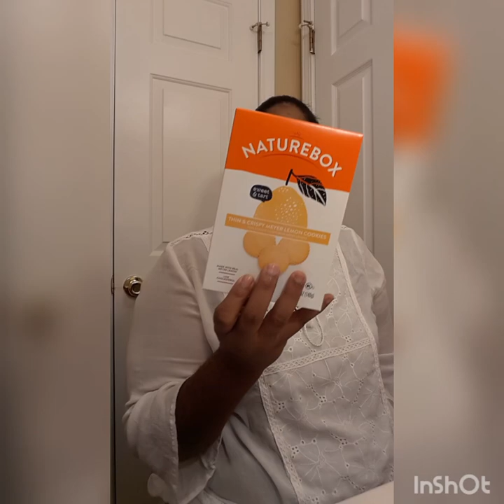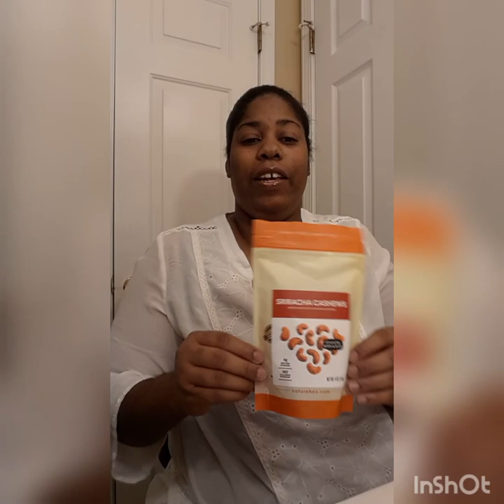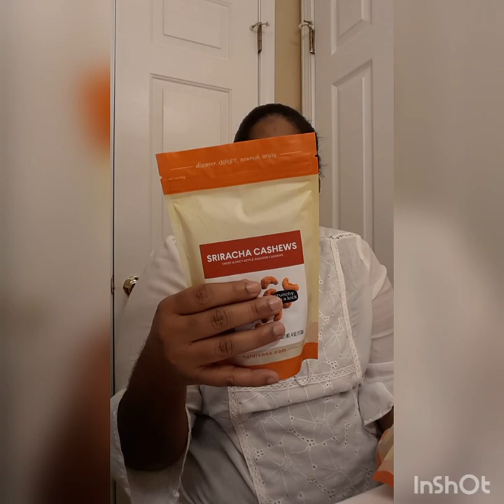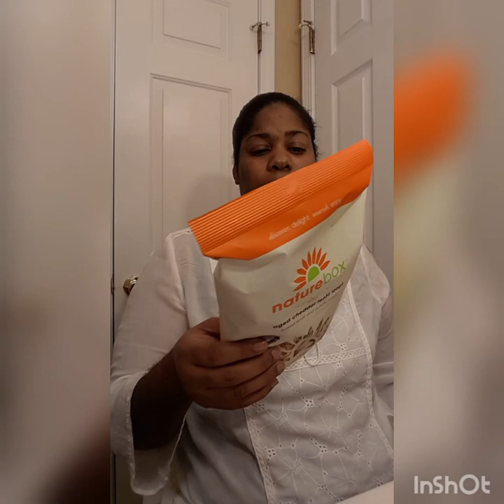I'M BAAAAAACK*UNBOXING*NATUREBOX*I MISS YOU GUYS